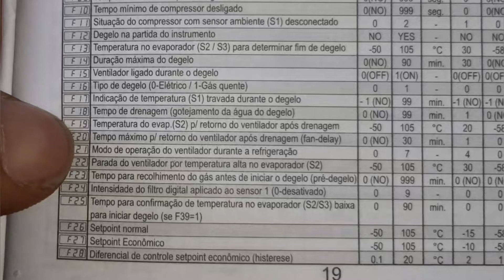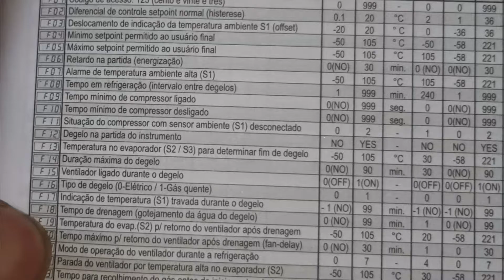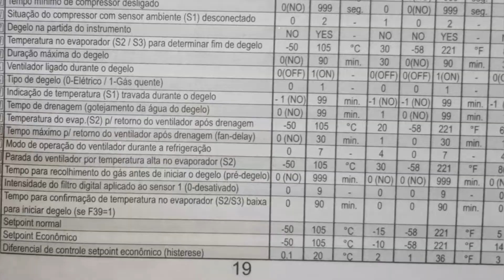Problema com a porta da câmara fria abrindo resolvido!!( válvola de alívio de pressão)